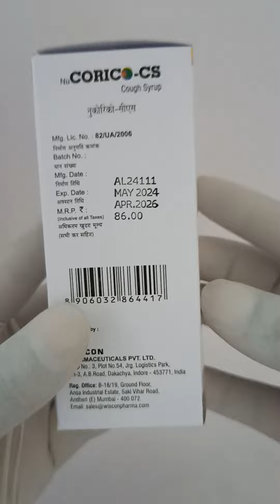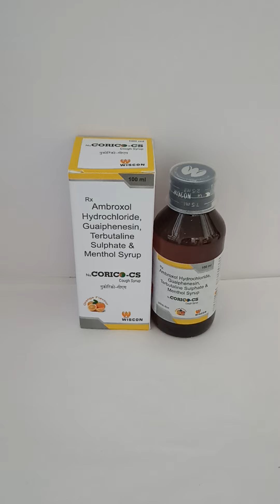NUCORICO CS 100 ML